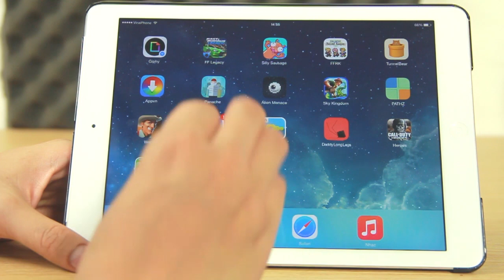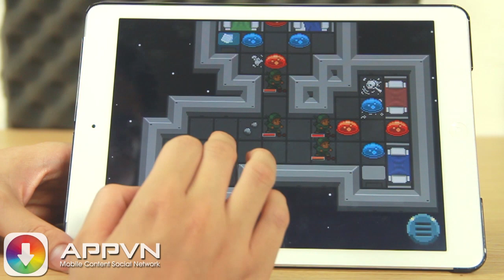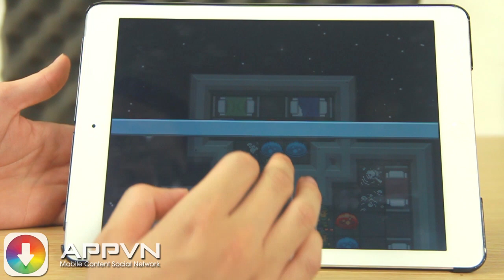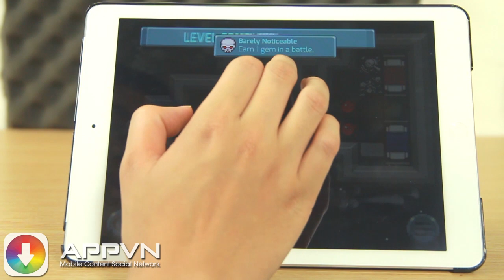[Game] Alien Star Menace - Tiêu Diệt Vũ Trụ - AppStore.Vn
Alien Star Menace
Đóng vai anh hùng vu trụ để chiến đấu trong vũ trụ.